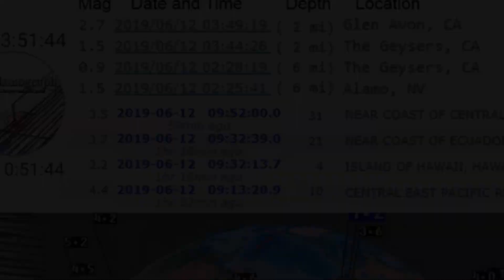2.7 Glen Avon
A micro earthquake occurred at 3:49:19 AM (PDT) on Wednesday, June 12, 2019.
The magnitude 2.6 event occurred 3 km (2 miles) NW of Glen Avon, CA.
The hypocentral depth is 3 km ( 2 miles).